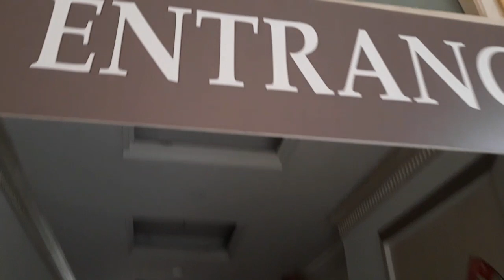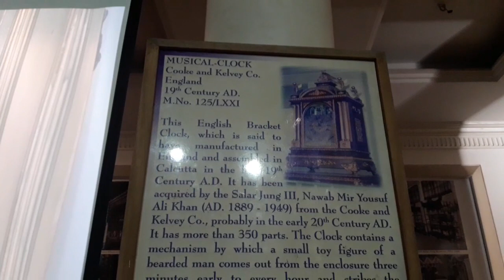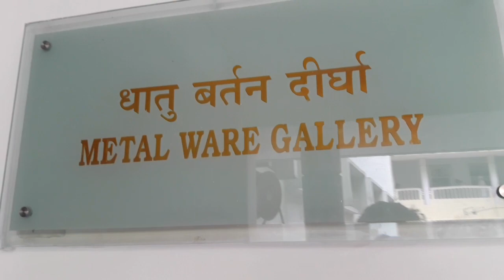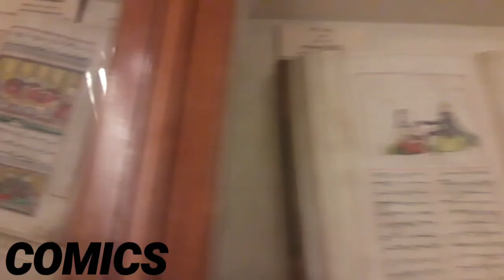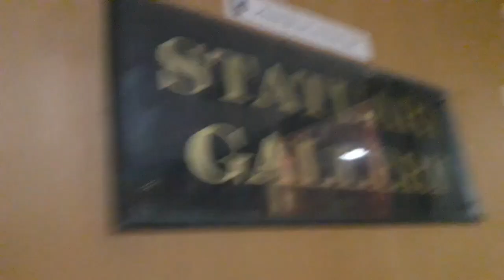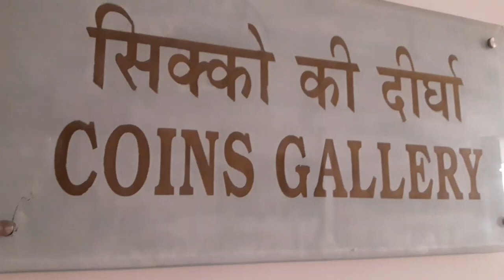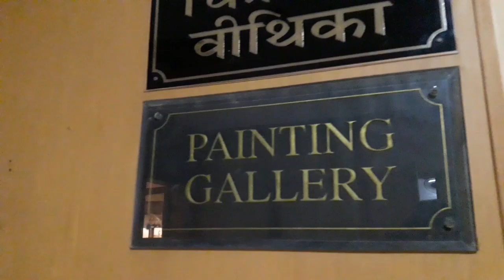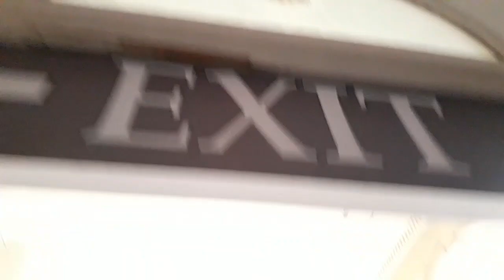SALAR JUNG Hyderabad MUSEUM | Hyderabad dairies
hey guys welcome back to another volg so the vlog is probably about the valuable place 'museum' of Hyderabad that is salar jung so here is the video so enjoy the vlog n hit that like button and share this bbyee..